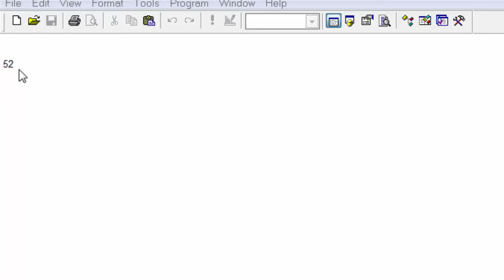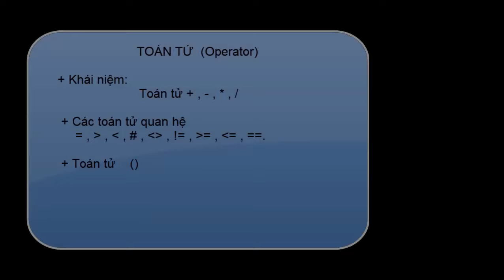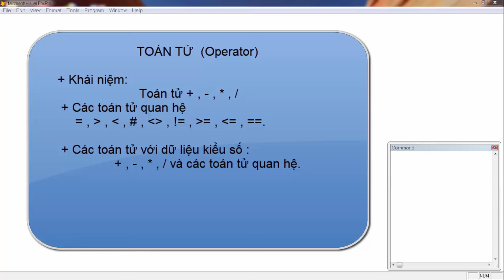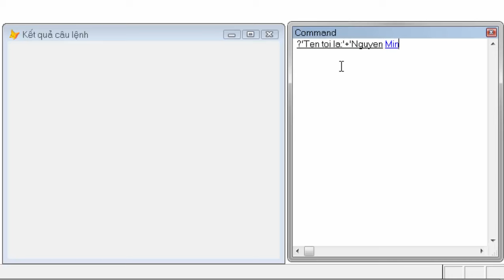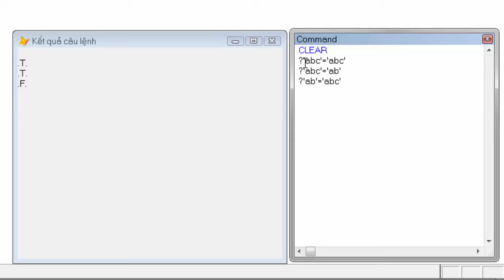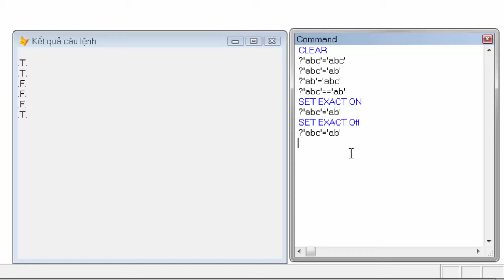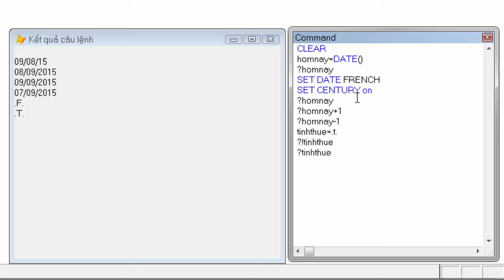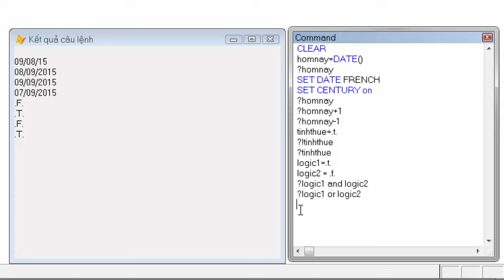Học Visual Foxpro Clip 4: Toán tử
Bộ video clip "Học lập trình với Visual Foxpro" sẽ hướng dẫn các bạn yêu thích lập trình không chuyên một ngôn ngữ lập trình cực kỳ đơn giản và cũng vô cùng mạnh mẽ